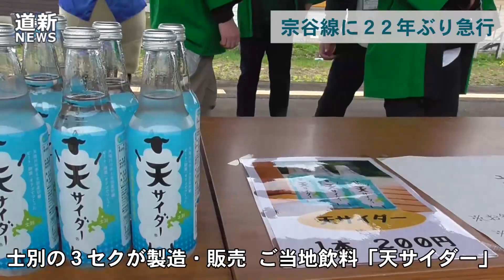「花たび そうや」待望の出発 宗谷線に２２年ぶり急行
ＪＲ北海道は５月１４日、宗谷線旭川―稚内間（２５９・４キロ）を２日間かけて往復する観光向け臨時急行「花たび　そうや」号の運行を始めた。一昨年に予定していたが、新型コロナウイルス禍のため２年連続で延期。同線の急行列車復活は２２年ぶりで、沿線自治体は停車駅でご当地弁当を用意するなど道内外の乗客をもてなした。